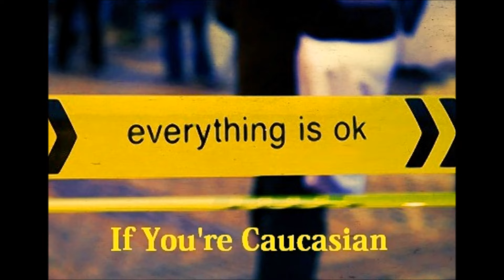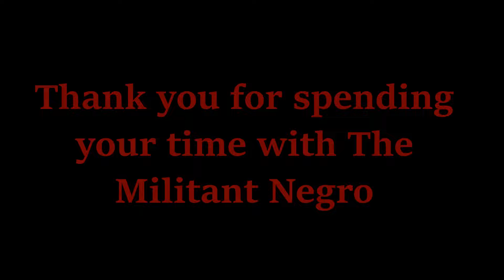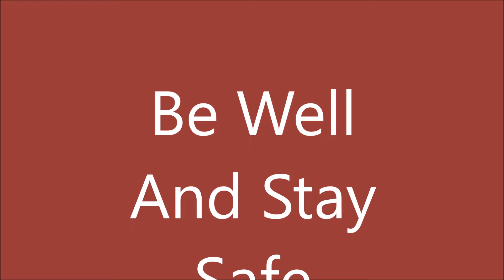Gab: The First Exclusivly Racists “Alt-Right” Social Media Network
Hate speech harassment & racists fear mongering Censorship has been rampant on social networks such as Facebook and Twitter for quite some time now. This deleting of "Alt-Right" accounts from those platforms has led Gab.ai's CEO Andrew Torba to create Gab.

Help The Oceti Sakowin Water Protectors Standing Rock Sioux

The Militant Negro is about facts, truth, and a common sense approach to current events.
WHEN A MAN SPEAKS THE TRUTH WITH NO CONCERN FOR CONSEQUENCES, HE THEN BECOMES A GREAT MAN.

Thank you for taking time to visit The Militant Negro™
YouTube Channel. The Militant Negro™ would greatly appreciate your charitable contribution to The Blanket Of Love For Gaza project, if you are able: